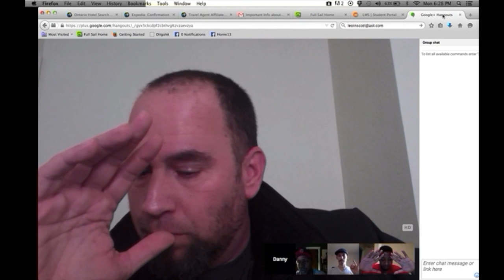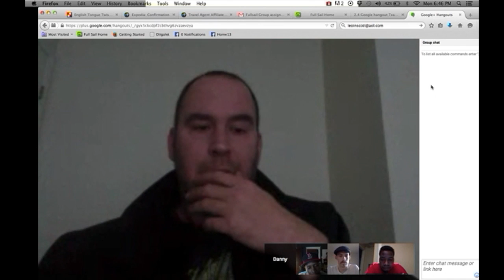The HangOUT Part 1